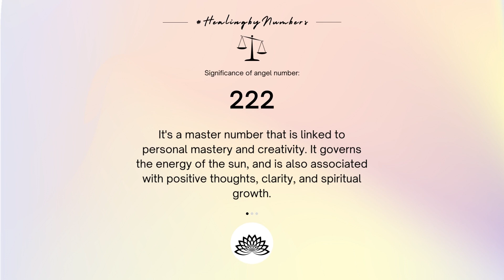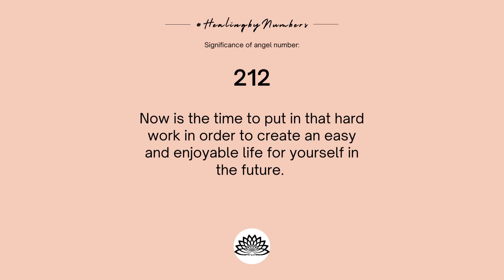Ambient Study Music To Concentrate ~ 2 Hours of Music for Studying ~ Concentration and Memory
Spiritual Leader Teal Swan has helped many through some trying times like anxiety, depression, becoming aware of my shadows and to accept/love myself as well as others. Below you will find her Website and Self Love Course…

DISCOVER A NEW WAY TO HEAL, DEEPEN YOUR SENSE OF SELF-LOVE AND BE YOURSELF! Dive deep into yourself to learn how to feel good in your skin

The Completion Process by Teal Swan

Welcome to 💙Frequency Beats💙. Here you will find soft, soothing, relaxing guitar music. Nothing but magical music that changes your mood and gives you good feeling. Its good for meditating and I sometimes like to play while relaxing, reading or cleaning house.

💙Our mission is to calm you with some music that is relaxing and soothing. So kick off your shoes and relax your feet while we help you relax your mind so that you can focus on whatever it is you are doing.

💙Our meditation music for studying and our breath taking photos from the most beautiful locations will ensure that you will feel a deep relaxation and focus.

💙Relaxing sounds will no doubt help you with some solid sleep, meditation, and relaxation. It is the best channel for stress relief and calming anxieties. Use Our calm and relaxing sleep music for background sounds, yoga music, meditation music, study music, etc. We hope the soothing, calming sounds help refresh yo mind.

💙Visit our homepage to find out more about meditation music, relaxation music, study music, focus music, and spa music.

Frequency beats includes relaxing flute music, piano music, guitar music, river and bird sounds that help with study, meditation,anxiety and stress relief.This calming soft guitar music is great for background music while cleaning or relaxing after a long days work. You will find videos sounds and frequencies are more for meditation music rejuvenating your mind and body for positive calming energy. We hope that find yourself feel chill and healing after listening to our soothing powerful cleansing relaxation meditation music.

Images and videos by Pixabay